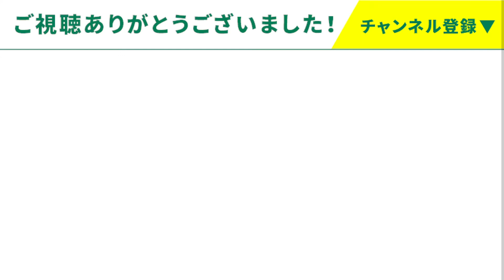【インドコロナ情報】首都デリー大幅な規制緩和！すべての店舗・レストランの営業を再開！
インドの首都デリーのコロナウイルス感染者数最新情報と追加で発表されたロックダウンの規制緩和の詳細についてお話しをさせていただきました。
※動画内の感染者数などは2021/6/14時点のものです。

Webサイトからもインド情報をお届けしています！

【岩瀬雄一/インド在住13年】
フェアコンサルティング インディア代表
日本公認会計士/税理士

【ゆきんこ/インド在住5年】
Dear India(現地旅行会社)経営